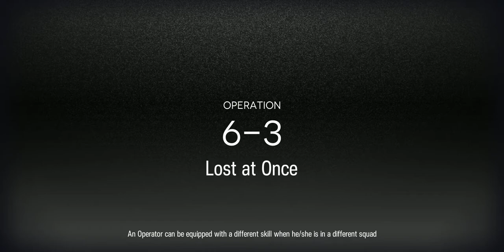Arknights 6-3 Blind Run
This is not a guide, but you could use it as a reference on how to clear it :)